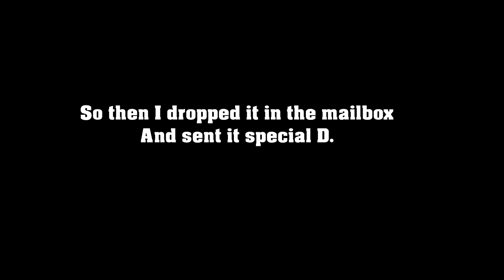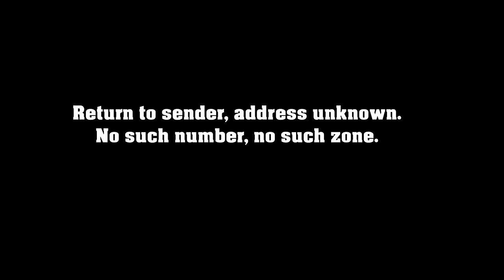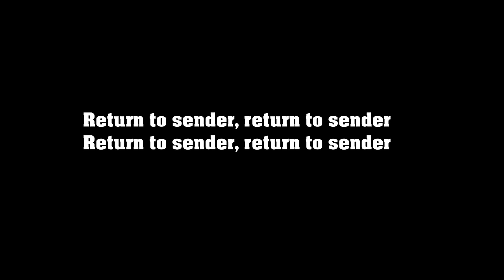Elvis Presley - Return to sender lyrics